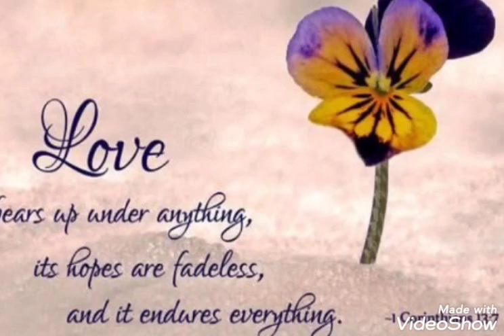and it endures everything